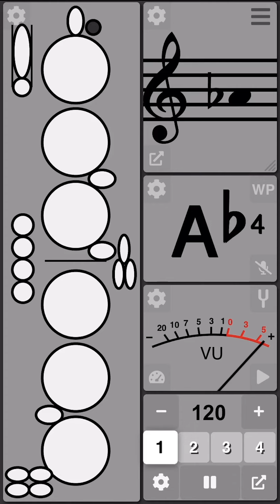Instrument Bible Demo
A demo of the Instrument Bible app. Upload MIDI files and create play-along videos! The ultimate tool for music education.

Instrument Bible is a virtual fingering chart for brass, woodwind, and string instruments.
🎻 Strings: Violin, Viola, Cello, Double Bass
🎺 Brass: Trumpet, Horn, Trombone, Euphonium, Tuba
🎷 Woodwind: Flute, Clarinet, Saxophone, Recorder, Oboe, Bassoon
🎸 Fret: Guitar, Bass, Ukulele, Banjo, Mandolin